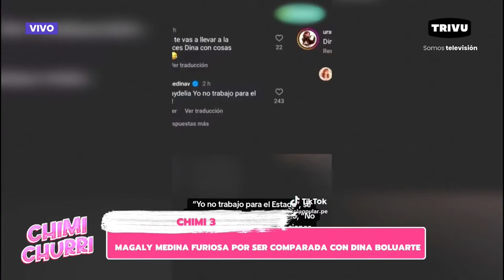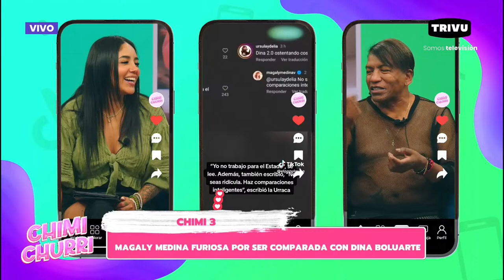Oscar Rey y Marcelo Villar en CHIMI CHURRI 💋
Hoy tenemos un programón con nuestra querida Roxana Molina que ahora si está en Lima. Nos acompañaran La Milu de Ebano, Oscar Rey y Marcelo Villar.

No te pierdas 'Chimi Churri', de lunes a viernes a las 3 p. m.
📱 En vivo vía Facebook y YouTube.
📺Ahora por WIN y Econocable